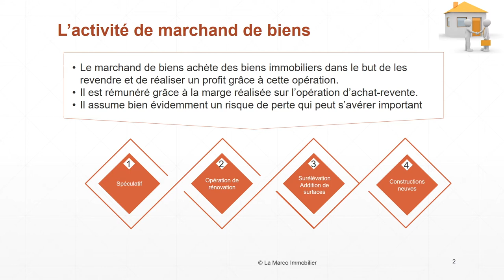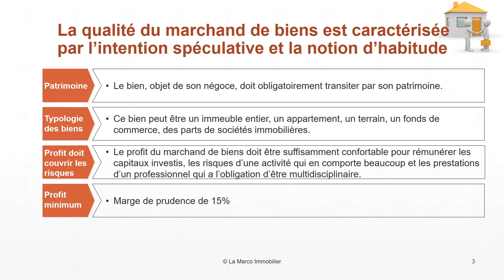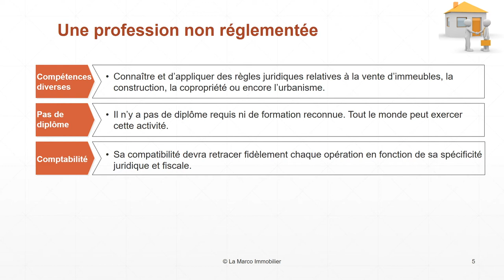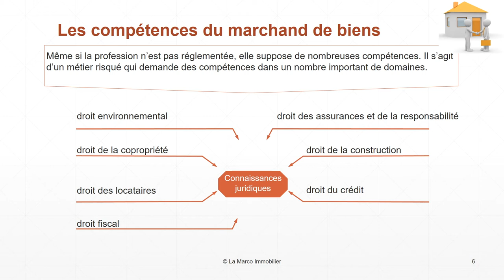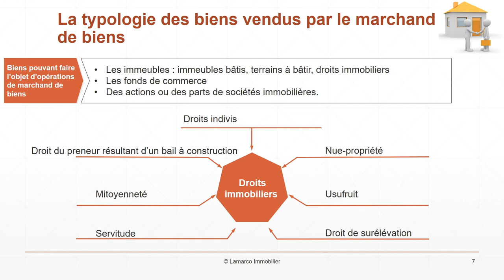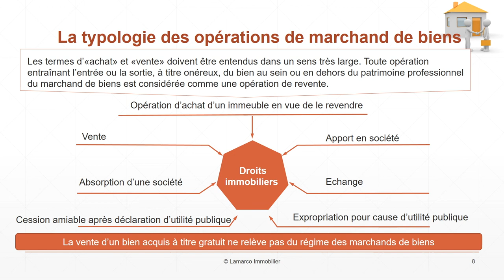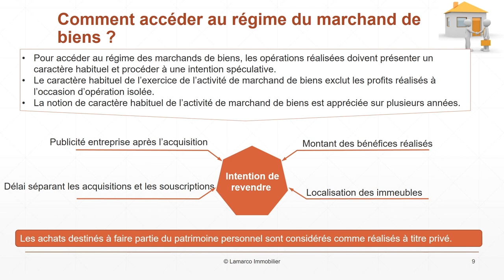L'activité de marchand de biens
Le marchand de biens achète des biens immobiliers dans le but de les revendre et de réaliser un profit grâce à cette opération. Il est rémunéré grâce à la marge réalisée sur l'opération d'achat-revente. Il assume bien évidemment un risque de perte qui peut s'avérer important.

Cette définition générale recouvre une grande variété de situations :
• L'opération peut se limiter à son seul aspect spéculatif lorsque le marchand de biens se contente d'acheter pour revendre sans réaliser de travaux sur le bien acheté et sans apporter de valeur ajoutée.
• Il se peut, au contraire, que l'opération s'avère être une véritable opération de rénovation entraînant une transformation plus ou moins importante en fonction de la nature des travaux réalisés sur le bien acheté.
• Il peut aussi procéder à des travaux de surélévation ou d'addition de surfaces bâties.
• Enfin, rien ne lui interdit de faire procéder ou de procéder lui-même à des constructions neuves.

La qualité du marchand de biens est caractérisée par l'intention spéculative et la notion d'habitude. Le bien, objet de son négoce, doit obligatoirement transiter par son patrimoine.

Ce bien peut être un immeuble entier, un appartement, un terrain, un fonds de commerce, des parts de sociétés immobilières.

Le profit du marchand de biens doit être suffisamment confortable pour rémunérer les capitaux investis, les risques d'une activité qui en comporte beaucoup et les prestations d'un professionnel qui a l'obligation d'être multidisciplinaire.

Il est difficile d'établir des règles ou de faire des suggestions du profit que doit procurer une opération de marchand de biens. Néanmoins, on peut dire de se méfier des opérations qui ne dégagent pas un profit au moins égal à 15% du prix de vente du bien, déduction faite des frais financiers et taxes. Cette marge de prudence de 15% qui rémunère les capitaux propres, les risques encourus et le travail fourni, doit également servir à assurer l'aléa de la durée de l'opération.
Or, la durée de l'opération est souvent soumise à des contraintes extérieures (autorisation administratives, AG de copropriétaires, commercialisation…) que le marchand de biens ne maîtrise pas totalement.

L'activité de marchand de biens a un caractère commercial et de ce fait, comporte des conséquences importantes de différents ordres :
• La profession ne peut être exercée que par une personne ou une société ayant la capacité d'accomplir des actes de commerce et d'être commerçant.
• Sont exclues de l'exercice de la profession les personnes atteintes d'une incompatibilité ou frappées d'une interdiction d'exercer le commerce.
• Le marchand de biens doit respecter la réglementation applicable aux commerçants et notamment s'inscrire au registre du commerce.

A ce jour, sa profession n'est pas réglementée. Or, son activité fait appel à des techniques diverses. Il lui incombe en effet de connaître et d'appliquer des règles juridiques et fiscales aussi variées que celles relatives à la vente d'immeubles, la construction, la copropriété ou encore l'urbanisme. Sa compatibilité devra retracer fidèlement chaque opération en fonction de sa spécificité juridique et fiscale.

Il n'y a pas de diplôme requis ni de formation reconnue. Tout le monde peut exercer cette activité.

Même si la profession n'est pas réglementée, elle suppose de nombreuses compétences. Il s'agit d'un métier risqué qui demande des compétences dans un nombre important de domaines.

Ainsi, le marchand de biens devra avoir des connaissances juridiques sur :
• Le droit environnemental (réglementation en matière d'amiante, de termites, de plomb…)
• Sur le droit de la copropriété
• Sur le droit des locataires
• Sur le droit des assurances et de la responsabilité
• Sur le droit de la construction
• Le droit du crédit
• Et bien évidemment, sur le droit fiscal.

Concernant le traitement de la TVA, le marchand de biens devra faire preuve d'une grande attention de décision de gestion.

Enfin, l'essentiel du métier se réalise lors de l'achat du bien immobilier. C'est lors de la réalisation de l'achat que doit se réaliser la compétence, le flair et le talent de négociateur du marchand de biens.

Les biens susceptibles de faire l'objet d'opérations de marchand de biens sont :
• Les immeubles (immeubles bâtis, terrains à bâtir, droits immobiliers)
• Les fonds de commerce
• Des actions ou des parts de sociétés immobilières.

La notion d'immeuble doit être entendu au sens large. Il s'agit :
• D'immeubles bâtis
• Des terrains à bâtir, y compris lorsqu'ils ont été préalablement viabilisés et sont revendus à des particuliers, dans le cadre d'opérations de lotissement.
• Des droits immobiliers